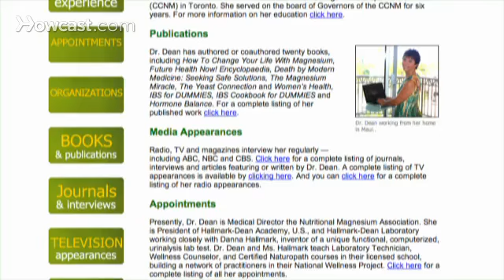How to Lose Weight with the Caveman Diet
Learn how to lose weight on the Caveman Diet with the diet tips in this video.

Dr. Dean: Hello, my name is Carolyn Dean, drcarolyndean.com. I am a medical doctor and a naturopathic doctor, and I live in beautiful Maui. I've finished my 22nd health book. I have a free newsletter, and I also have an online wellness program that you can join. Today in this series I'll be talking about dieting.

I really like the Hallelujah Diet. It's more about the mission than the diet that I like. The story behind this raw food diet, and it is 85% raw and 15% cooked. The story behind it is a Baptist minister was diagnosed with colon cancer back in the late '70s. Instead of going for chemo and radiation, a friend told him about a raw diet. He began to drink carrot juice and eat everything raw, and he cured himself. The tumor was gone on x-ray within the year.

He tried to encourage other people on the diet, and one person he encouraged was his future wife, who lost 80 pounds on the diet. So they married. Together, it was 1992 they incorporated Hallelujah Acres, and that was a small farm and a restaurant. They began to spread the gospel of this diet.

Now the reason why I love it is because I grew up a Baptist. I would see everyone was overweight, and most of the service was praying for people in the hospital, or going for their bypasses, and, you know, having cancer. Then at the end they'd have their fellowship, and they'd go and eat the doughnuts and all the cakes and cookies and things that I thought were causing their problems. So I would embarrass my mother so badly because I'd always say to the minister. "I thought in the Bible they talked about the body being a temple, and that you should take care of it. You know, what's going on with all this, this junk food that you're feeding everybody."

So what I love about this diet, it's become a ministry for this church and this whole congregation where they've trained 5,700 health ministers, and they've gone out over the world. To have support in a very good healthy diet is very important. Now what they teach and preach about their diet, and all raw food people seem to talk this way one point or another is that we are supposed to be herbivores. Us humans are supposed to be herbivores because of the way our stomach and intestines are created.

The basis of how they indoctrinate people into this diet is by saying that we were born to just eat plant products. Some people can do this diet. But some people cannot. There are some blood types, like Os that really don't do well on a plant-based diet. And I know because I am an O blood type. But I love the mission of this diet, and I think this is the way that we can spread good dieting to everyone.